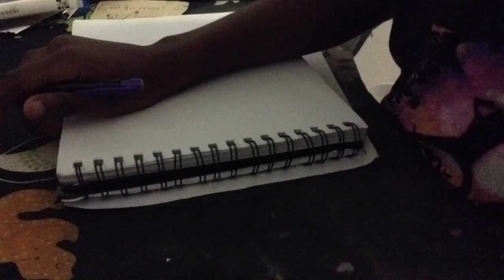Manga girl and boy *speedpaint*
Sorry I could not finish I was running out of space so I could not do the rest but I will finish sometime.